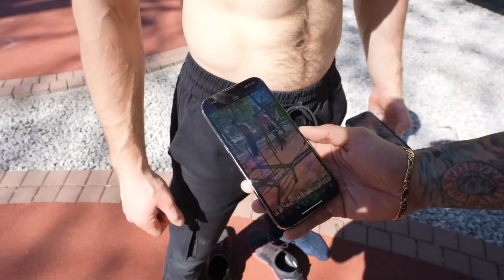Less Than 0.01% of People Can DO THIS | Ft. Viktor Kamenov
Watch as Chris Heria trains with Calisthenics Legend VIKTOR KAMENOV! Get a behind the scenes look into the training secrets of Viktor, and meet his super strong uncle!